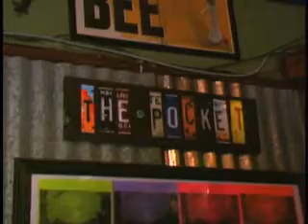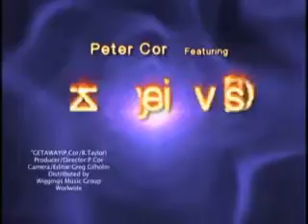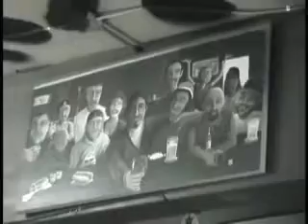In The Pocket with Johnny Fabulous #6 with guest Peter Cor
In The Pocket With Johnny Fabulous Featuring Peter Cor